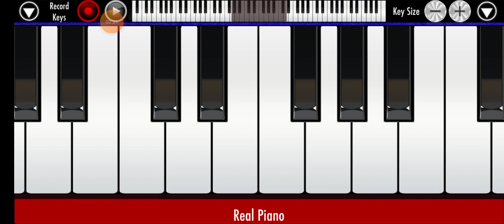super 👍magic part( Nagin Dhun)sikho dhun00